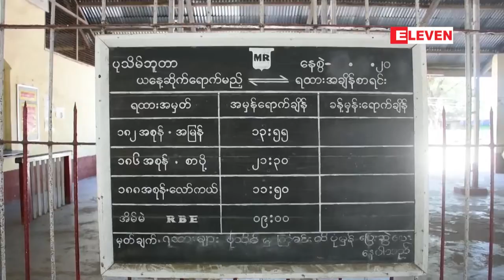ဧရာဝတီတိုင္းအတြင္း တည္ေဆာက္ျပီးအသံုးႏုိင္ျခင္းမရွိခဲ့သည့္ ...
ဧရာဝတီတိုင္းအတြင္း တည္ေဆာက္ျပီးအသံုးႏုိင္ျခင္းမရွိခဲ့သည့္ ရထားလမ္းမ်ားကို ပုသိမ္စက္မႈျမိဳ႕ေတာ္တြင္ တည္ေဆာက္မည့္ ေရနက္ဆိပ္ကမ္းနွင့္ ခ်ိတ္ဆက္အသံုးျပဳနိုင္ရန္ ျပဳျပင္သြားမည္ (ရုပ္သံ)

ဧရာဝတီတိုင္းအတြင္းရွိ ယခင္အစိုးရမ်ားလက္ထက္က တည္ေဆာက္ျပီး အသံုးျပဳႏုိင္ျခင္းမရွိေသးတဲ့ ရထားလမ္း ေတြကို ျပည္လည္ျပဳျပင္ျပီး အဆင့္ျမွင့္တင္ကာ ပုသိမ္စက္မႈျမိဳ႕ေတာ္စီမံကိန္းပါ၀င္မယ့္ ေရနက္ဆိပ္ကမ္းနဲ႔ခ်ိတ္ဆက္ဖုိ႔ လုပ္ေဆာင္သြားမယ္လို႔ ဧရာ၀တီတုိင္းေဒသႀကီးအစိုးရအဖြဲ႔ထံမွ သိရပါတယ္။